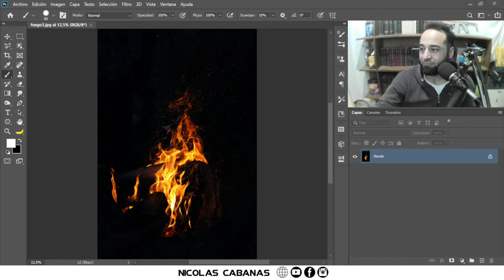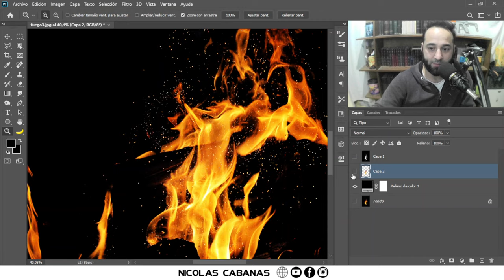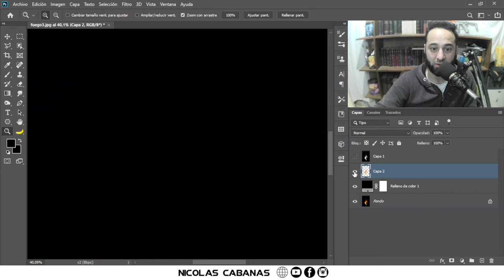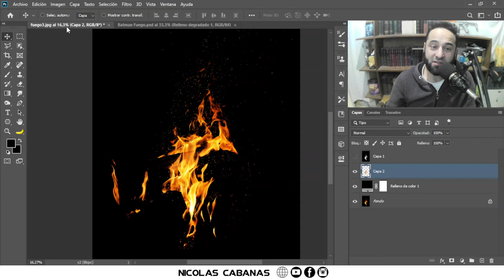⚫ Como Eliminar FONDO NEGRO en Photoshop [ Fuego ]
El fondo negro también es FACIL de seleccionar y eliminar !